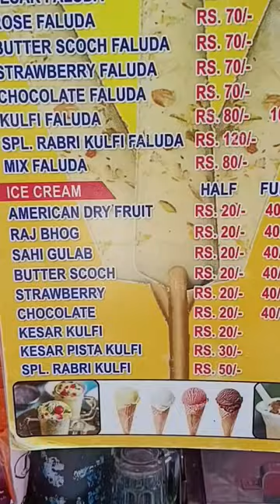Faludaaaa shortsvideo food